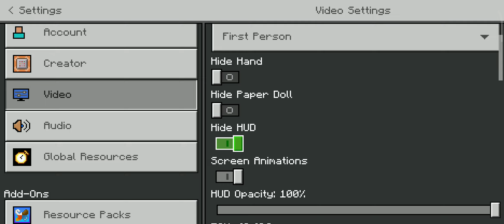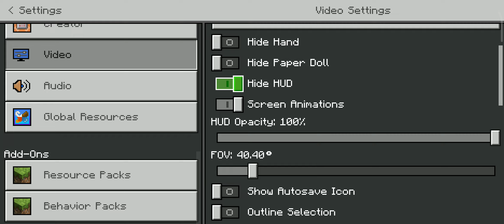Survive main survival biasa tapi guna addon(TIME CLOCK)